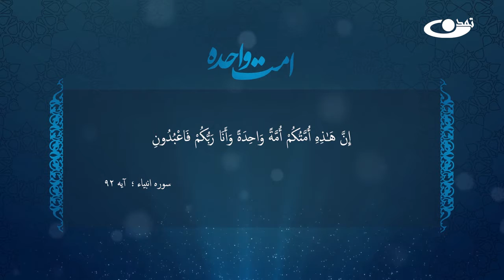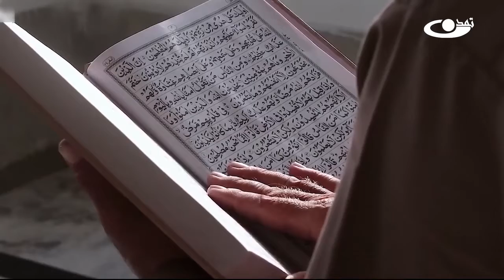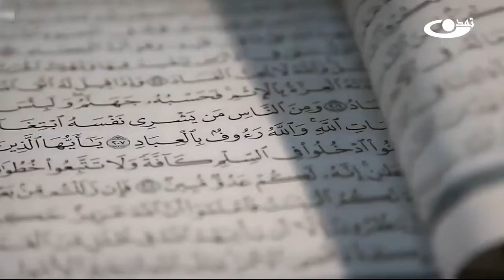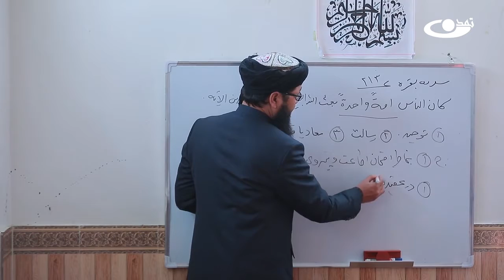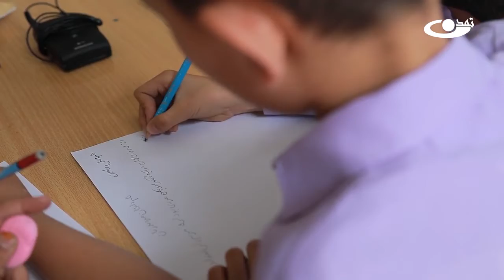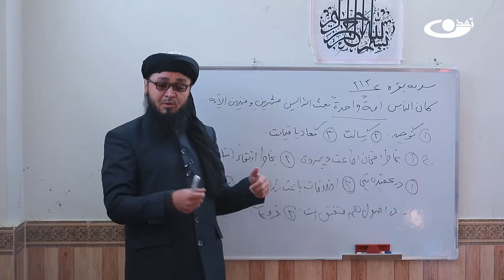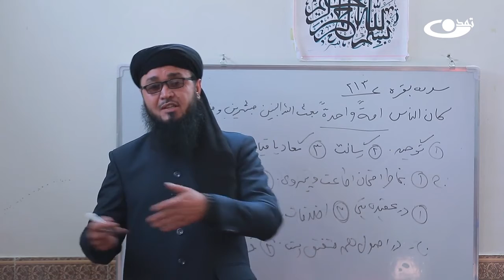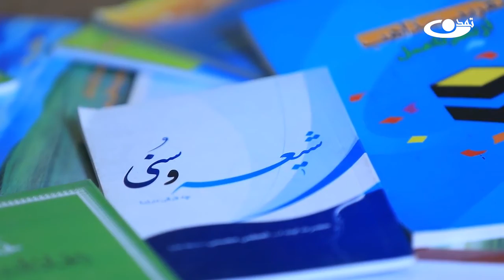مراکز تعلیمی – تحصیلی و تحقق امت واحده _امت واحده _ 05/02/1401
دین مقدس اسلام همواره مسلمانان را به وحدت و اتحاد فراخوانده و طرح ایجاد امت واحده را مطرح نموده است. اخوت و برادری که فریضه الهی است سال‌هاست که میان مسلمانان مورد بی‌مهری و غفلت قرار گرفته است. اگر مسلمانان به فریضه اخوت و برادری اسلامی در زندگی اجتماعی خویش توجه جدی داشته باشند، بسیاری از مشکلاتی که امروزه دامنگیر مسلمانان اند، از میان می‌روند.

در این برنامه تأکید شده است که مدارس، مکاتب و دانشگاه‌ها با پرداختن ریشه‌ای و اصولی به وحدت انسانی و اخوت اسلامی ، نقش اساسی دارند. زیرا؛ مدارس، مکاتب و دانشگاه‌ها با برنامه‌های درسی خود می‌توانند به تقویت بنیان‌های فکری وحدت انسانی و اخوت اسلامی بپردازند.
برنامه‌های درسی نقشه راهی است که در آن فرصت‌های یادگیری برای رسیدن به اهداف کلی و جزیی متعلمان و محصلان فراهم شده است. به تعبیر دیگر؛ برنامه های درسی راهنمای مدارس، مکاتب و دانشگاه‌هاست برای رسیدن به نتایجی که متعلمان و محصلان بعد از یک دوره به آن نائل شوند.
از جمله مهم‌ترین آموزه‌هایی که باید در برنامه‌های درسی در نظر گرفته شود، توصیه‌های موجود در منابع اسلامی جهت تحقق وحدت انسانی و اخوت اسلامی است. تا متعلمین و محصلین با آن‌ها آشنا شده و سپس این آشنایی به باوری تبدیل شود که احاس مسئولیت و پای‌بندی به این دستورات در آن‌ها تقویت گردد. تا این‌گونه اخوت و برادری اسلامی از حاشیه به متن جامعه باز گردد.

آدرس سایت و شبکه های اجتماعی ما:
است.